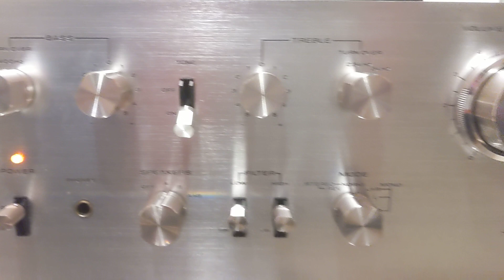Pioneer SA 7500